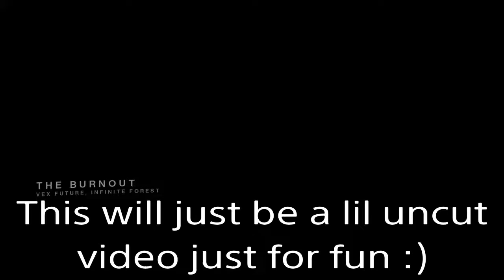Just another day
Sorry I haven't uploaded in forever so this is just a lil update video for fun